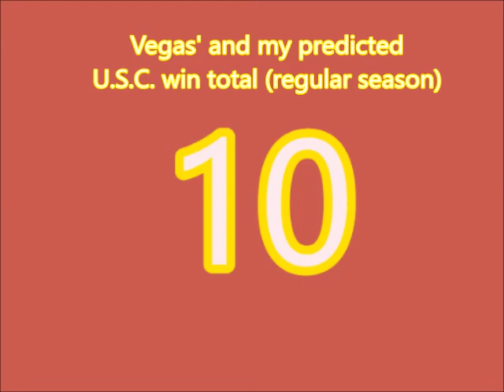2017 U.S.C. Football Preview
Time now for another 2017 College Football Preview.  Today, we head to the Los Angeles Coliseum, and talk Southern Cal Trojans football, from the Pac 12 South Division.  Can QB Sam Darnold have another spectacular season?   Can U.S.C. overcome loss of 3 offensive lineman?   Can ILB Cameron Smith have an All American year?   Will the Men of Troy carry the momentum from the 2016 season, that saw them win 9 straight games?